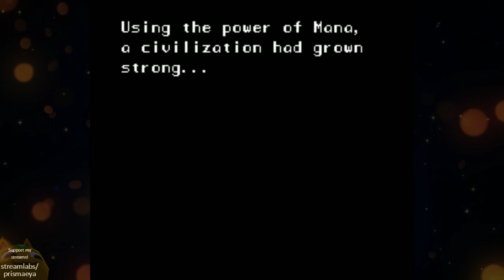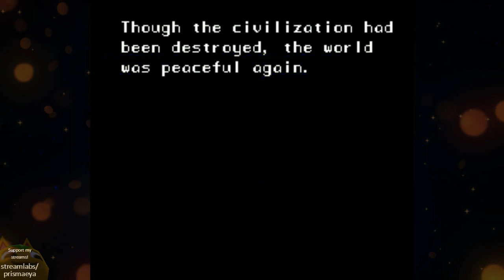Mika || Secret of Mana (Part 1)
Mika plays Secret of Mana for SNES!
Original Stream Date: August 6th, 2019